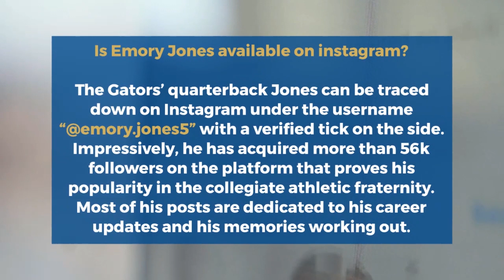Who is Emory Jones? Birthday, Net worth, Height, Age, Married, Girlfriend, Family, School, Weight